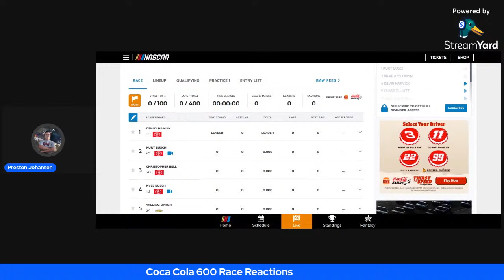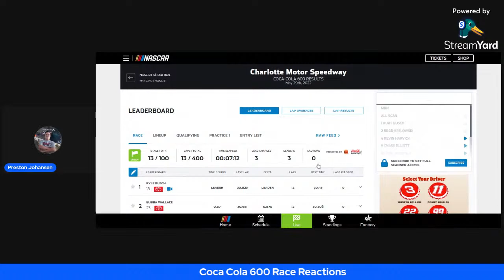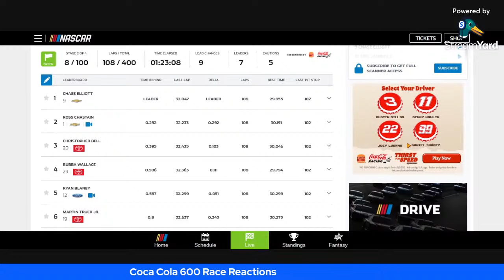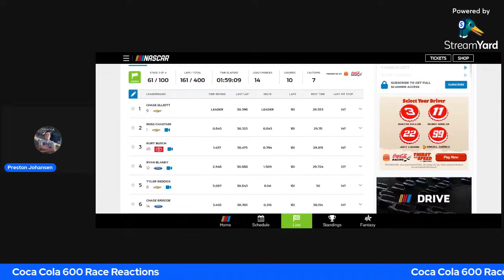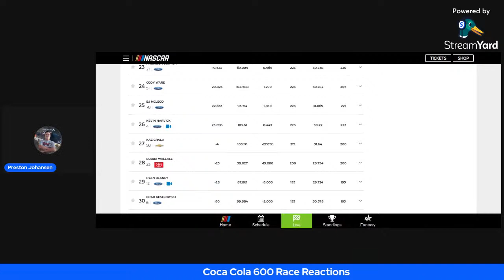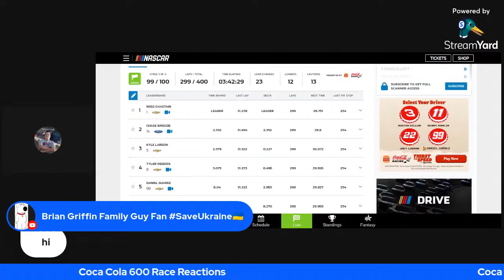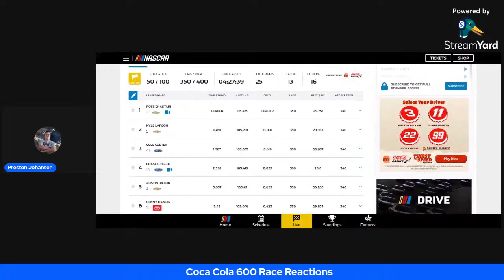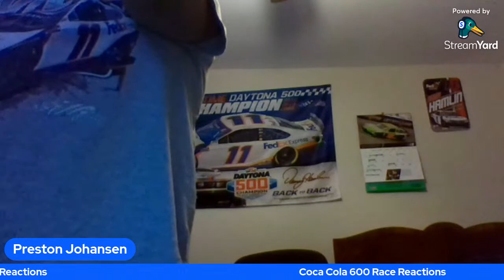Coca Cola 600 Live Race Reactions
This is something new I'm trying out, this is my live reaction to the 2022 Coca Cola 600!!